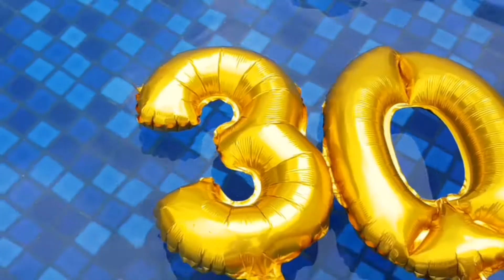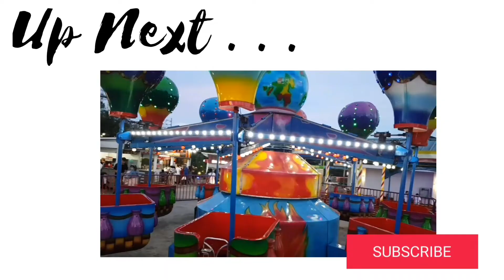Day 3 : Camp Netanya ☆ Anilao Batangas ☆ Happy Birthday Mama ☆ Julio TV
Papa surprised Mama on her 30th birthday which happened to be on our last day at CampNetanya.

This vacation is definitely one of the memorable ones.

We love you Mama, HappyBirthday!🎉❤